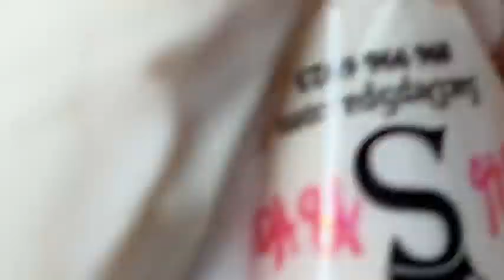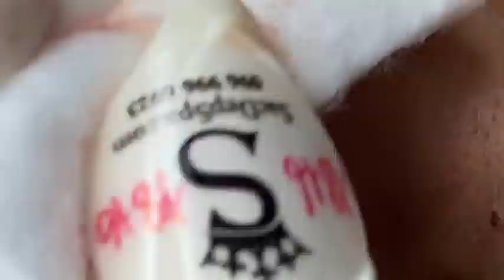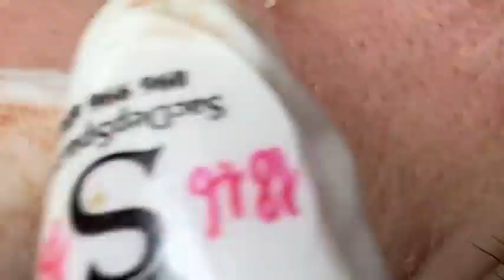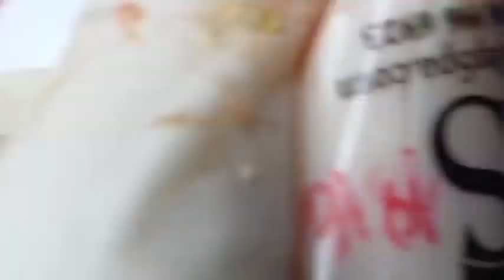𝐓𝐡𝐞 𝐁𝐞𝐬𝐭 𝐏𝐢𝐦𝐩𝐥𝐞 𝐏𝐨𝐩𝐩𝐢𝐧𝐠 𝐕𝐢𝐝𝐞𝐨𝐬 𝐘𝐨𝐮’𝐯𝐞 𝐄𝐯𝐞𝐫 𝐒𝐞𝐞𝐧